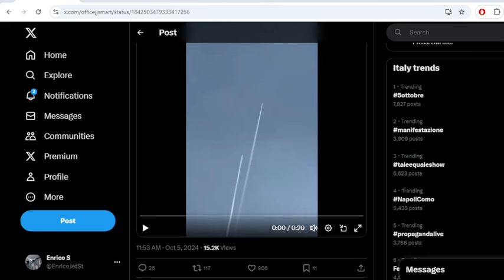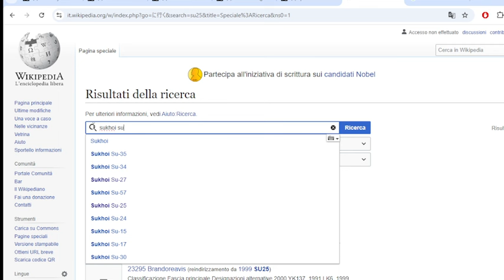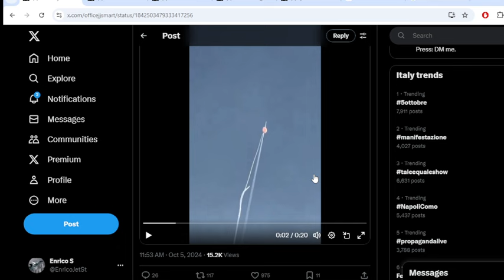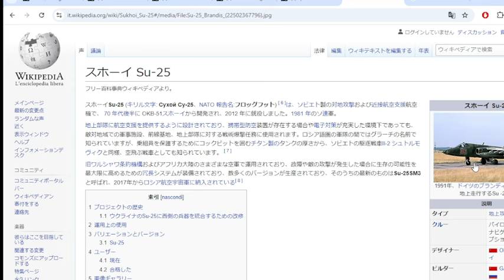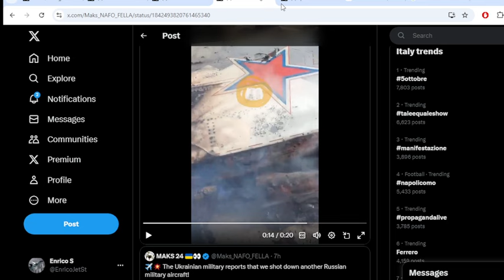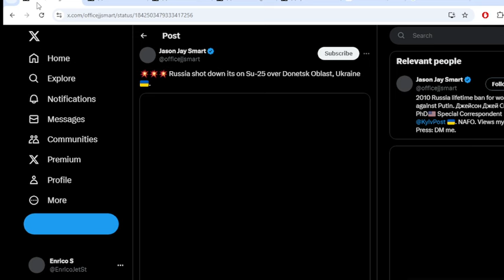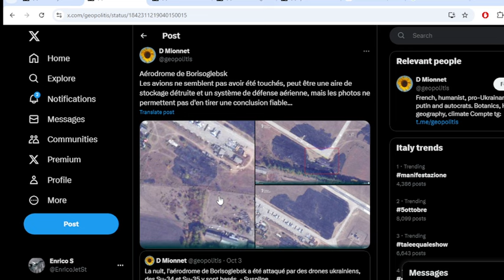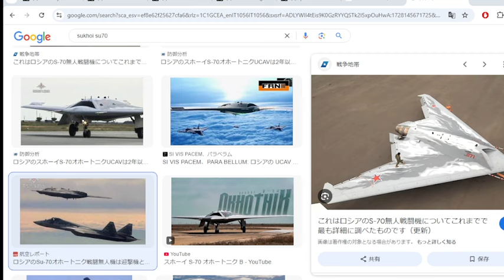Abbattuto un drone stealth Su70 russo - rettifiche al video di ieri sulla base russa in Siria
video dell--abbattimento